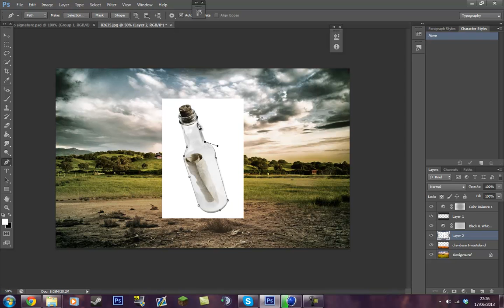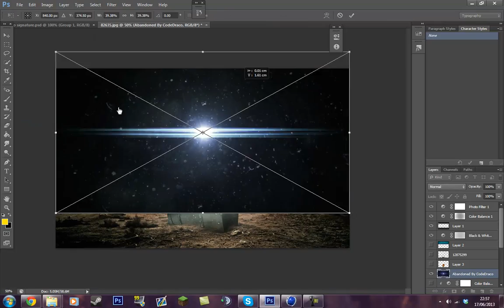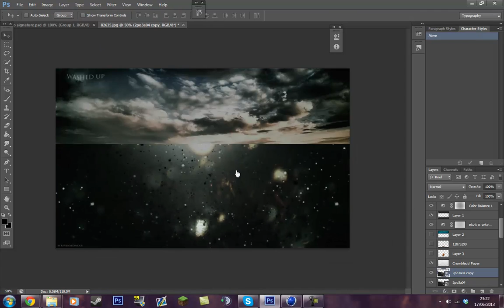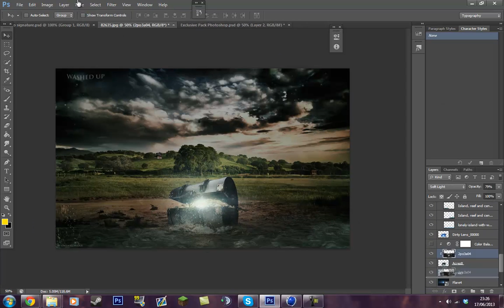Washed up By Amigo